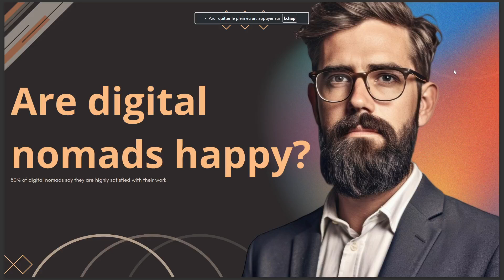ARE DIGITAL NOMADS HAPPY